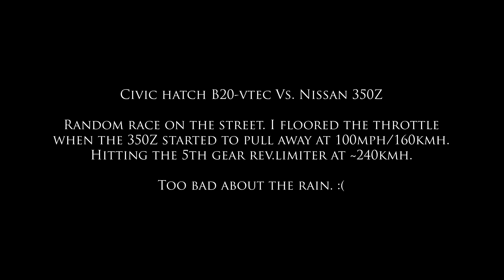Civic B20-VTEC // Vs. 350Z top end acceleration.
Just a quick video i put together.

My new Civic EG4 build in 2013, fresh engine. Some minor fuel tweaks needed. Forged bottom end and built head. Cr around 12.8:1 and Pro2 cams. S80 gearbox.